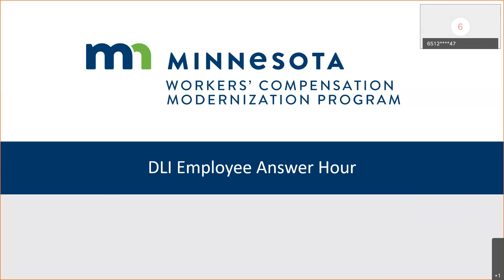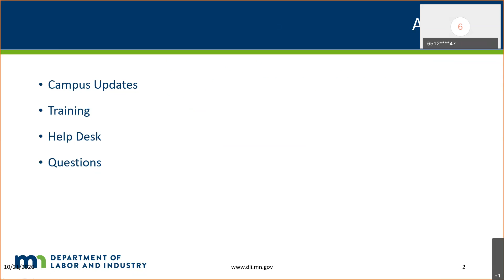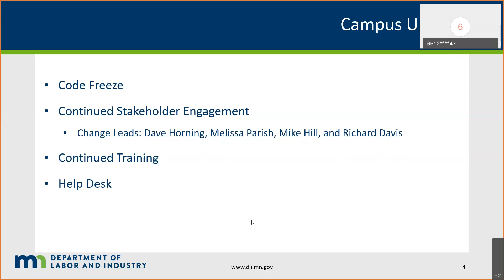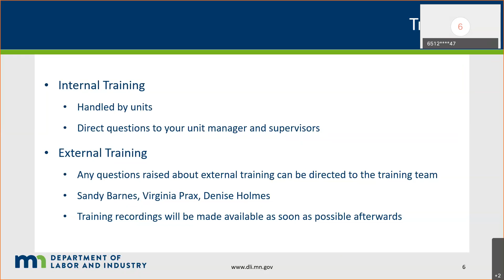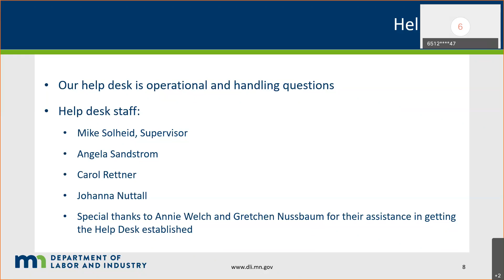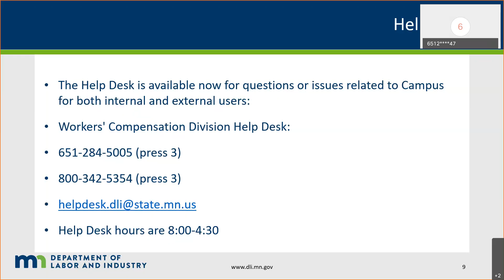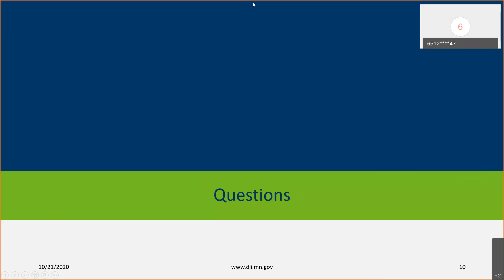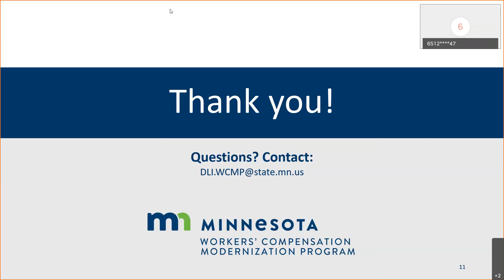Campus Answer Hour for DLI Employees, Oct. 21, 2020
Question and answer session for DLI employees who will use Work Comp Campus -- Oct. 21, 2020